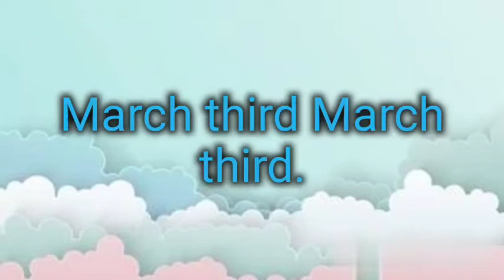Let's go 4 songs: January first